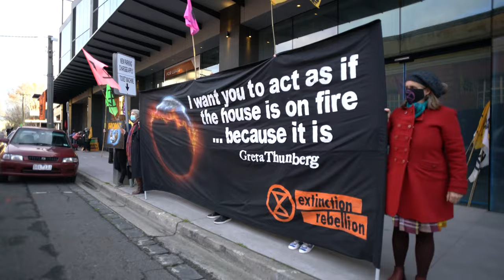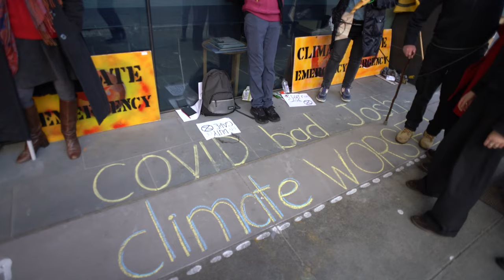Extinction Rebellion - Duty of Care action at Josh Frydenberg's Office (5 August 2021)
The Australian federal court recently ruled that the federal government has a duty of care to protect future generations from climate harm, and the federal government is seeking to appeal this ruling.

Extinction Rebellion staged an action at the front of Federal Treasurer Josh Frydenberg's electoral office on 5 August 2021 to demand that the government take its commitment to protecting future generations seriously.

Two activists scaled the roof and remained in place for close to six hours as police were reportedly reluctant to make any arrests. Several activists also glued on the front door entrance to the office.

Stills and video by Matt Hrkac.

Music: 'Sleep Now In The Fire' - Rage Against The Machine